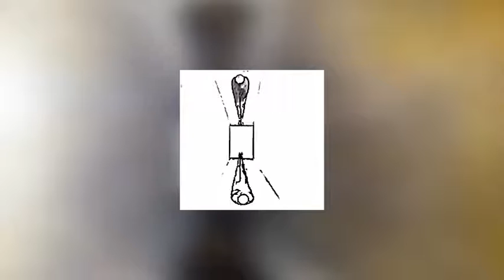Top 15 Mysterious Paintings of Unknown Origins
These amazing yet mysterious paintings are not only impressive pieces of art, but little is known about their origins or the original artists that created them.